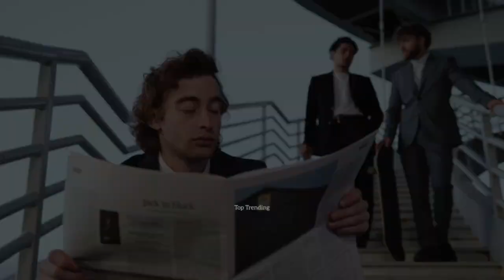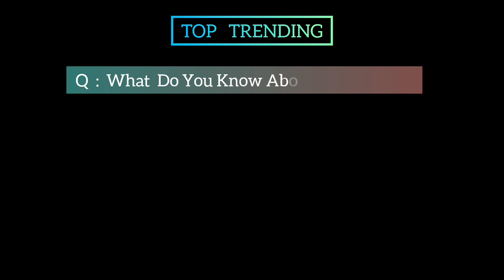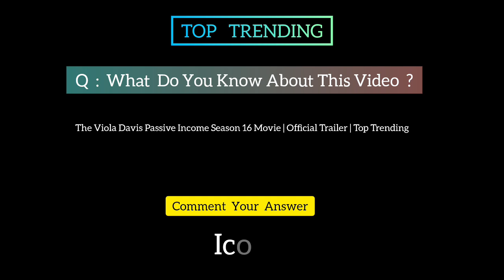The Viola Davis Passive Income Season 16 Movie | Official Trailer | Top Trending